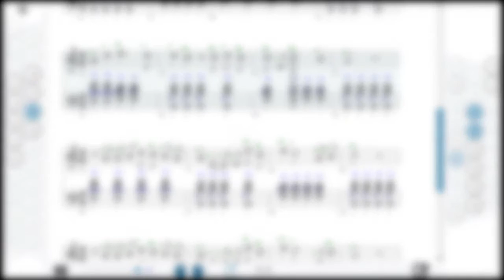Как играть на гармони На безымянной высоте | How to play on accordion | SMT Pro